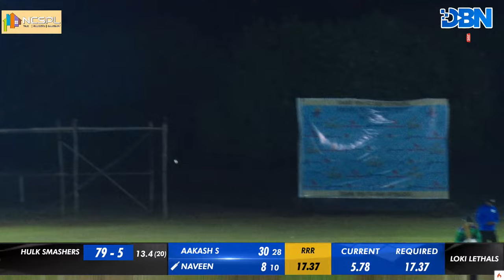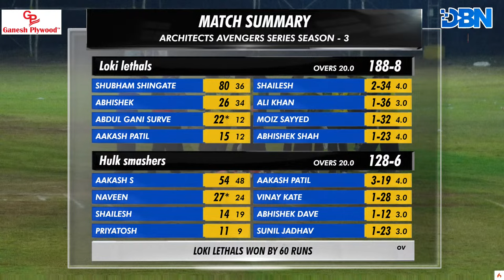2ND INNING || HULK SMASHERS VS LOKI LETHALS || ARCHITECTS AVENGERS SERIES SEASON - 3 || DB